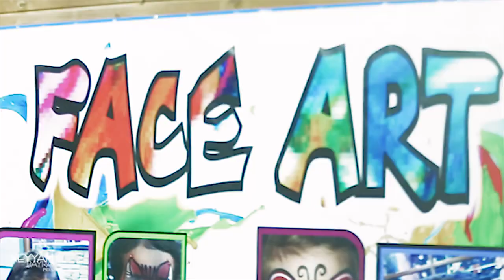Gəncə Yeni ilin sehrinə düşüb 2018 2019